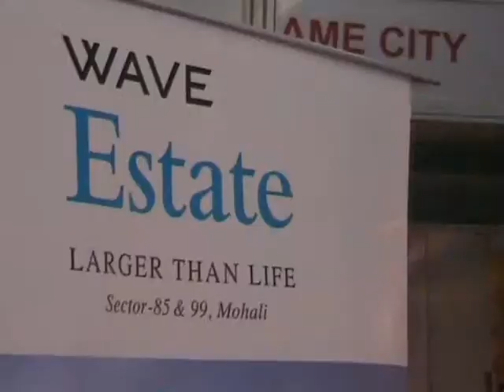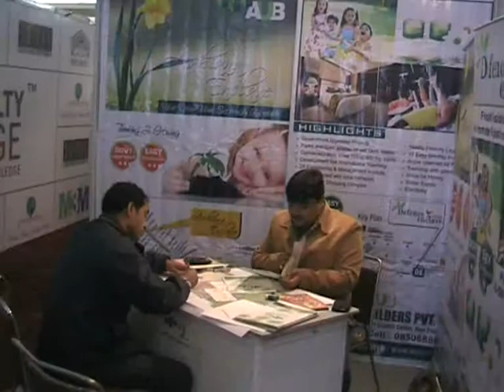333acre PROPERTY EXPO LUDHIANA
PROPERTY & INVESTMENT FAIR 2012. An exclusive Exhibition of Real Estate Finance & Investments on 15th @ 16th December,2012 at SHEHANSHAH PALACE,LUDHIANA .